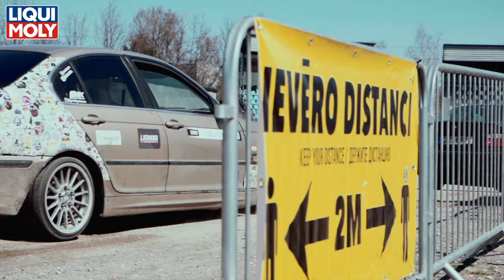Ko dara Niknak? STREET V8 SUPERCHARGER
Ko dara Niknak?
Aleksandrs Vlasovs uzbūvēja - STREET V8 SUPERCHARGER mašīnu priekš Street klases 2021 sezonas 😅